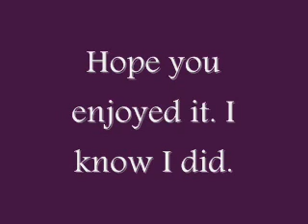Story of the Year-Until The Day I Die (chipmunk)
This story of the year is about chipmunks,yay! Song: Until The Day I Die